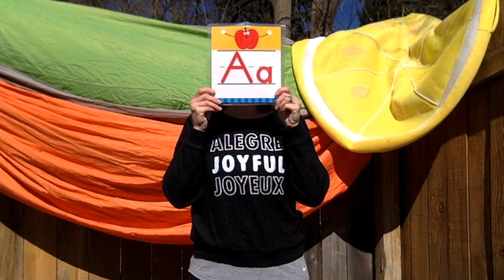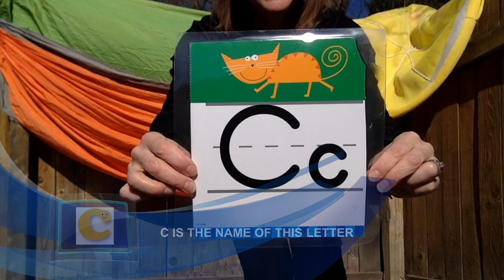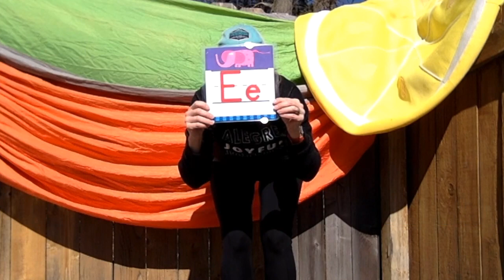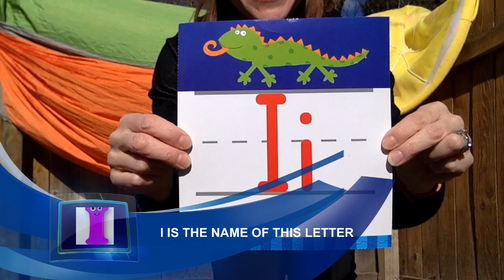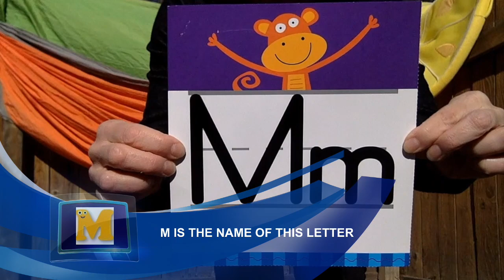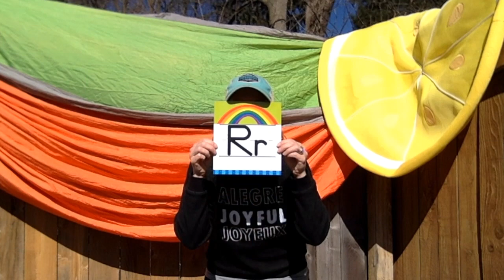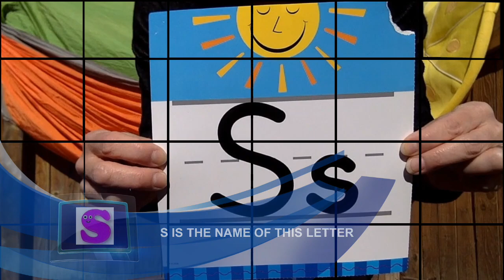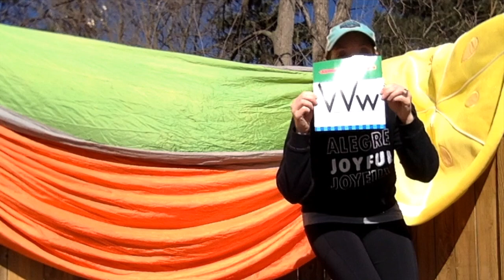Get Moving with Mrs. Kamin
The video contains simple teaching to learn letter recognition and some basic (and sometimes silly) movement activities that go with each letter. Get fit through the alphabet!

This video, designed for preschoolers as a distance-learning tool, is an extension of Mrs. Kamin's class. As always, this video was made with no frills - just fun!